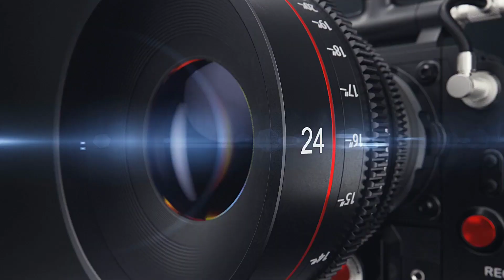Vinhomes Ocean Park kết thúc cách ly xã hội mùa Covid-19